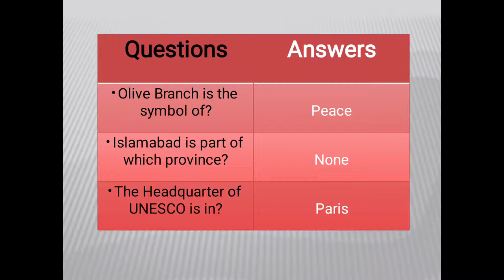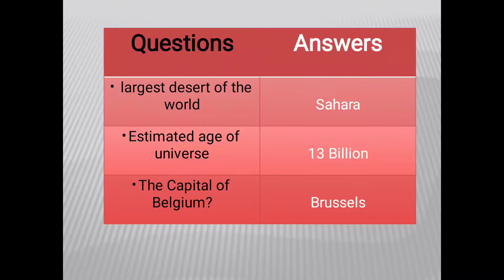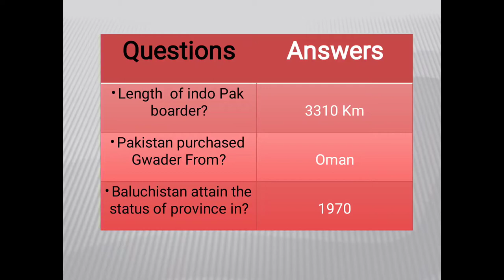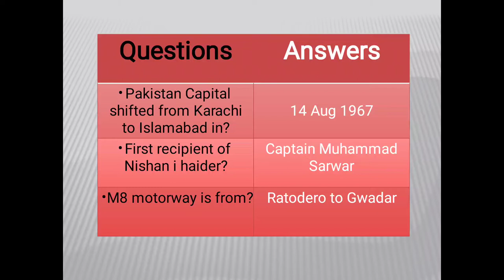General knowledge|lecturer general knowledge preparation|ansa mehreen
Video includes all important general knowledge questions that can be asked in any job test. Its derived from Labor officer test that was held few days ago.
I am dedicated to providing guidance to the competitive examination students (PPSC, FPSC, NTS, CTS, PTS, SPSC, KPSC, BPSC etc).

This channel is created for those who needs to appear in Job exams and need to prepare themselves by studying online. I am here to provide you guidance and necessary material that will help you to clear your exams. Most repeated questions, past papers, important information about job test and jobs, solution of papers and motivational videos for those who are need this.